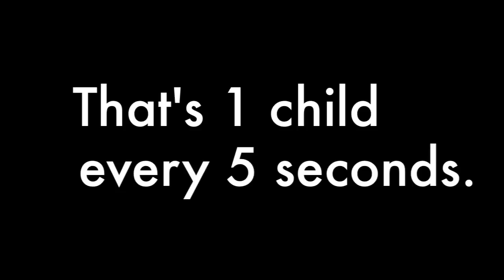Hunger Statistics & Photos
Can you be the change you wish to see in the world?  This is just a little glimpse into hunger that children face every day.